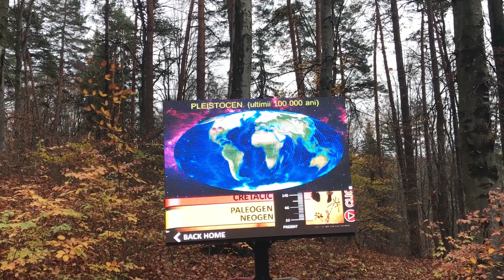Ecran LED outdoor - DINO PARC Rasnov, INOVI Smart Technologies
Ecranele LED outdoor sunt dispozitive de afisare cu tehnologie LED, proiectate pentru a functiona în conditii exterioare. Acestea ofera o solutie vizuala dinamica si atragatoare în spatii deschise, cum ar fi statiile de transport, pietele publice sau evenimentele în aer liber. Ecranele LED outdoor sunt rezistente la intemperii, au o luminozitate puternica, culori vibrante si pot reda continut în timp real sau programat. Astfel aceste echipamente sunt ideale pentru afisaje publicitare, informationale sau de divertisment în mediul exterior.
Descopera LED outdoor INOVI Smart Technologies:
0755/060.030